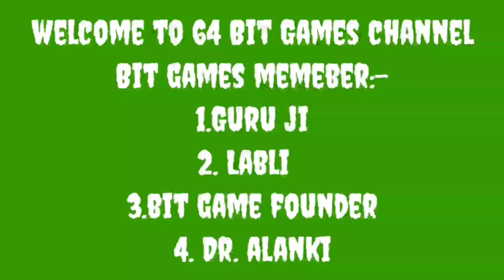laghu katha Mata shabari ki Katha part 6